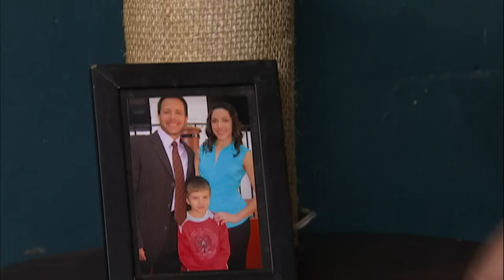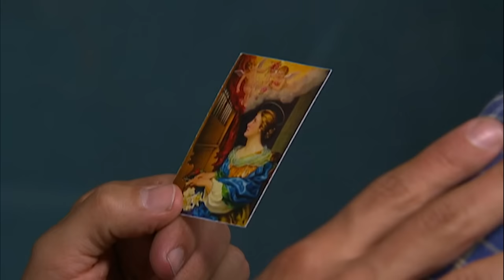La armonía perdida | A Cada Quien Su Santo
Omar vive resentido y apenado con su padre Don Leobardo, un hombre que es organillero. Omar se ha prometido “ser alguien en la vida” y hace todo lo posible por lograrlo.